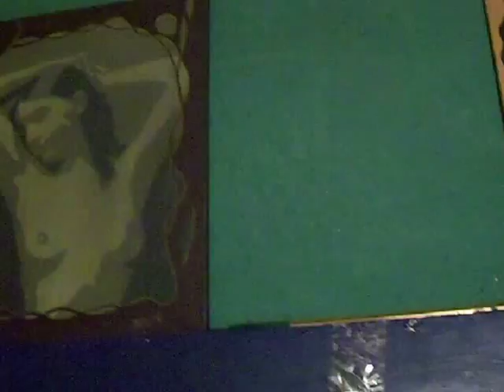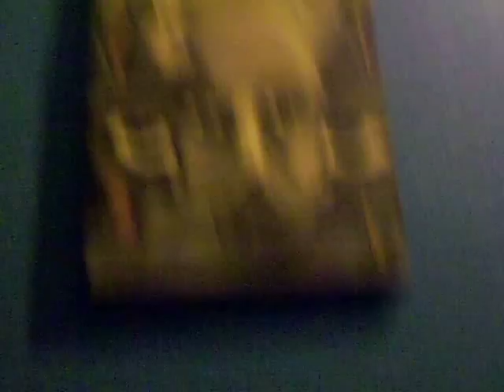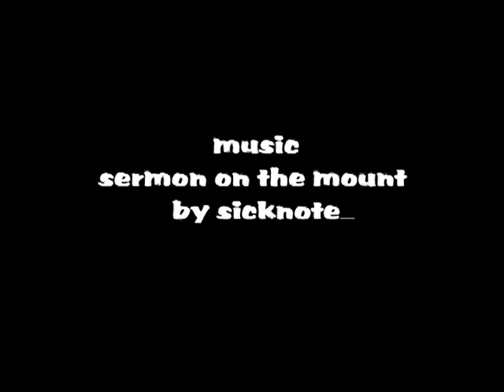Artworks by Norris Nuvo - Music by SICKNOTE sermon on the mount [tommy tank mix]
stuff that's on my walls